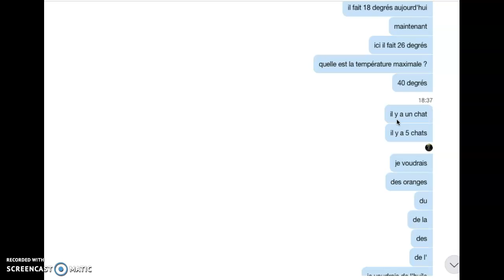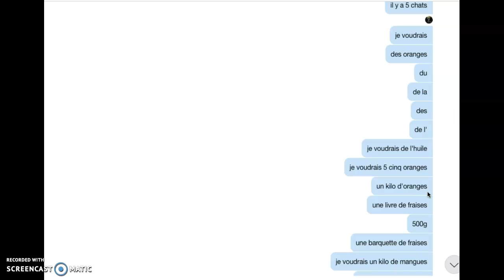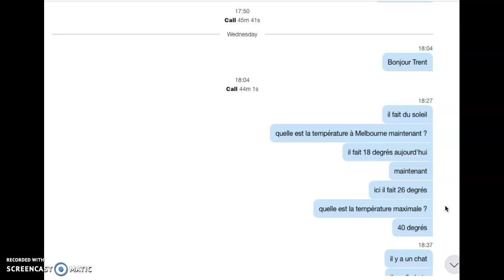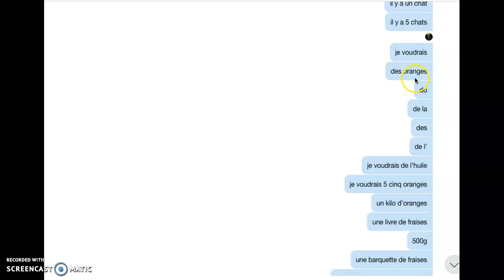Trent - jeudi 5 mars